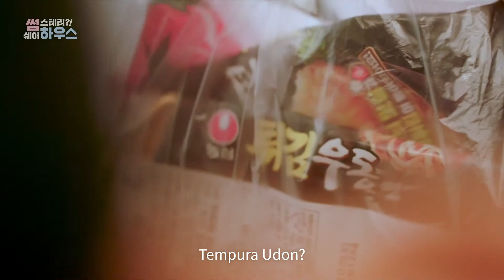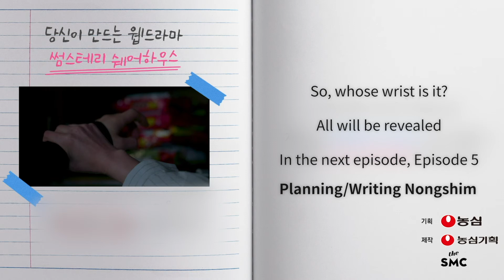Mystery Note 4: Two Suspects - Strange Sharehouse [Episode 4]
Nongshim presents Episode 4 of our drama series The Strange Sharehouse